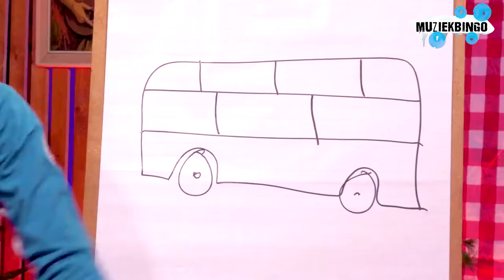Bovemij Muziekbingo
Na de Bovemij Bingo, de VrijMiBoVeMij, de Pubquiz, Kerstivemij, de online Goochelshow en de conference van Dolf Jansen was het eind februari tijd voor de Bovemij Muziekbingo, ultieme verbinding in coronatijden, deel 7. Onder leiding van der fantastische Franz aka Frans van Oirschot aka Roy Smolenaars.